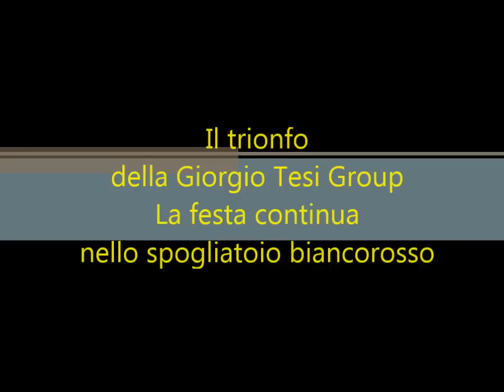Il trionfo della Giorgio Tesi Group, la festa prosegue nello spogliatoio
A fine gara giocatori, tecnici e dirigenti festeggiano nello spogliatoio